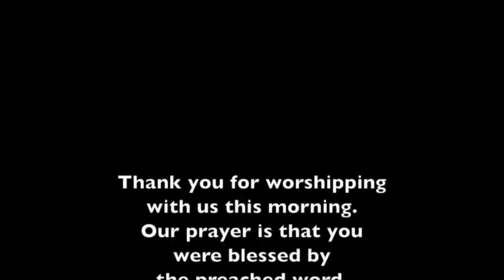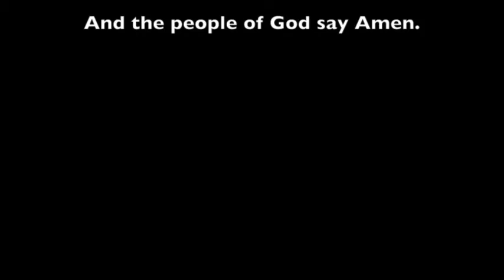98th Anniversary: Keep Up The Good Work | Acts 1:8 | Rev. Rakeem Thomas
February 1, 2015 | AM Service
ABC 98th Church Anniversary
Rev. Rakeem S. Thomas
Mt. Pleasant Missionary Baptist Church